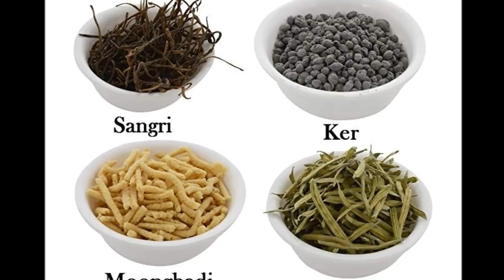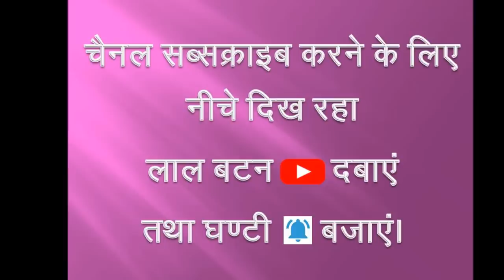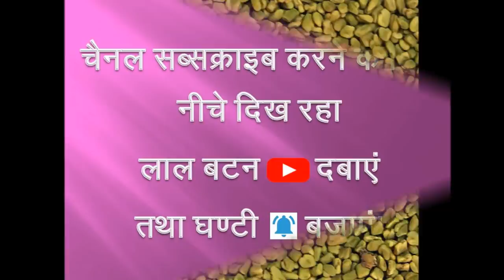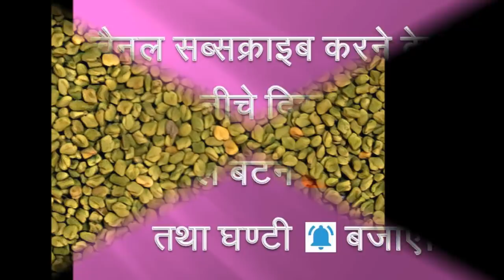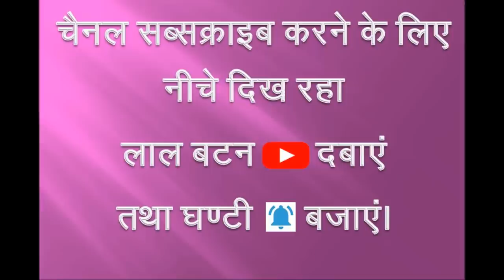सूखी सब्जियों का खजाना है थार का रेगिस्तान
थार रेगिस्तान के निवासियों में सब्जियों को सुखाकर संचय करने तथा उन्हें साल के उस भाग में इस्तेमाल करने की प्रवृत्ति है जब वे खेतों में प्राकृतिक रूप से उपलब्ध नहीं होतीं। इनमें से कुछ प्रमुख सब्जियों के बारे में इस वीडियो में बताया गया है।